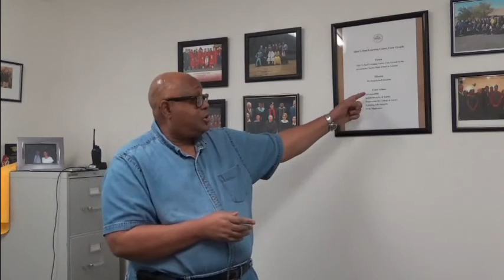Mr Greer: The Greatest American Hero: May 4, 2020.